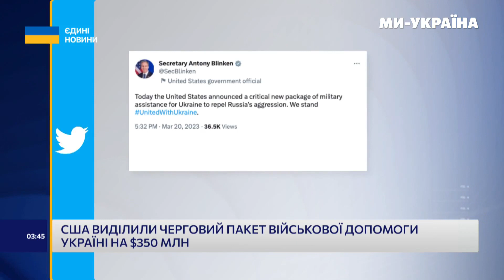Китайці прекрасно розуміють, що Путін – диктатор. Джей Смарт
На прямому звʼязку зі студією каналу "Ми - Україна" з Марією Скибою та Максимом Сікорою – Джейсон Джей Смарт, американський політтехнолог та політичний експерт. Поговорили про допомогу США, Трампа, зустріч путіна із сі цзіньпіном.